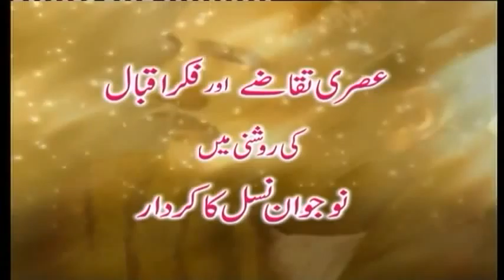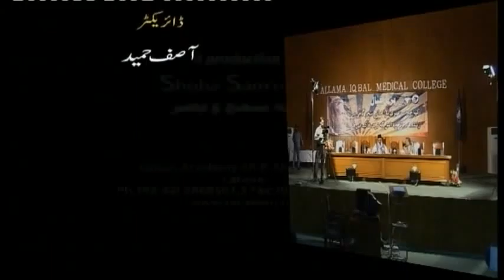Role of youth in the Light of Ideology of Iqbal by Dr. Israr Ahmed [HQ]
A Lecture on "The need of Time and the Role of Youth in the Light of Ideology of Iqbal" by Dr. Israr Ahmed At Alama Iqbal Medical College Lahore.